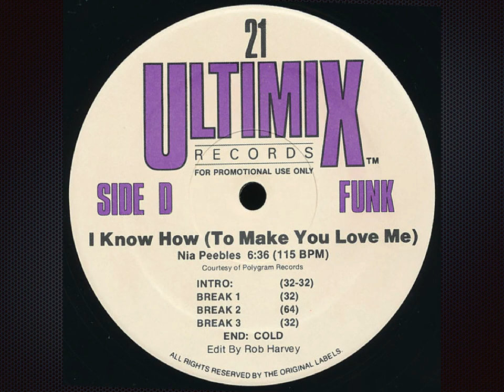I Know How To Make You Love Me (Ultimix) - NIa Peeples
Label:  Ultimix
Format: 3 x Vinyl, 12", Compilation, Promo
Country: US
Released:  1988